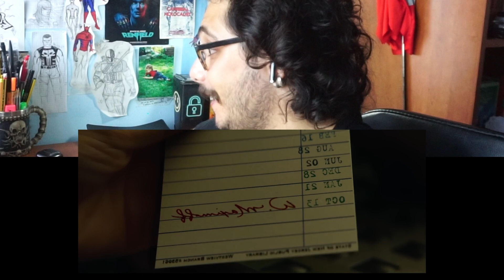9# TRAILERAZZO - AGATHA ALL ALONG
Lo spin-off dello spin-off con protagonista la strega Agatha Harkness arriva da settembre su Disney +.  Guardiamo insieme il trailer!